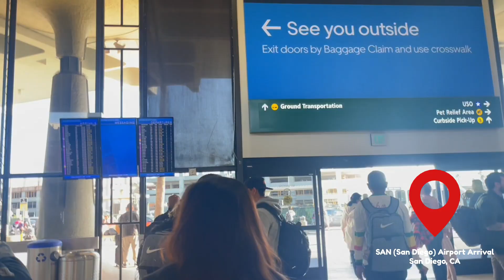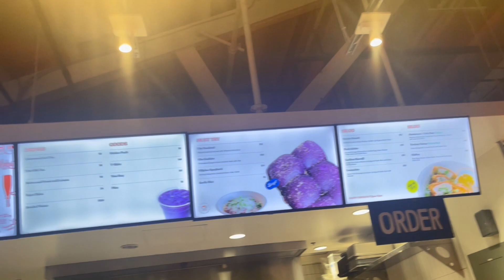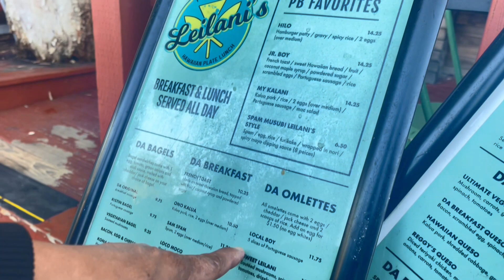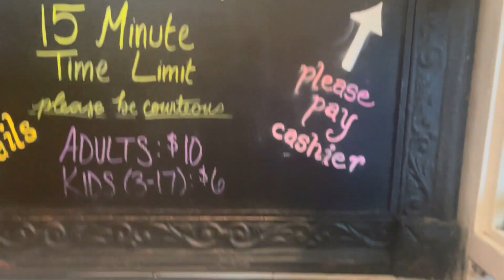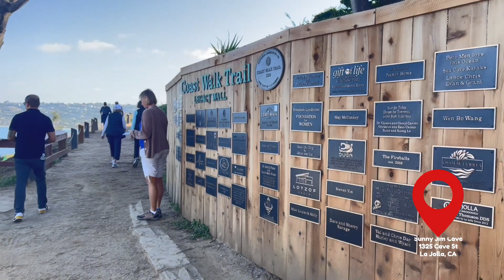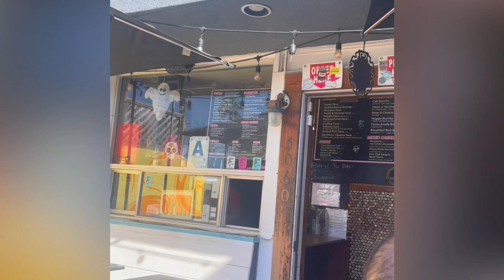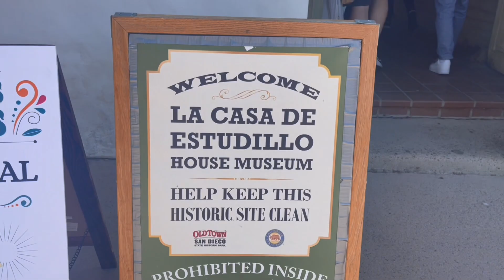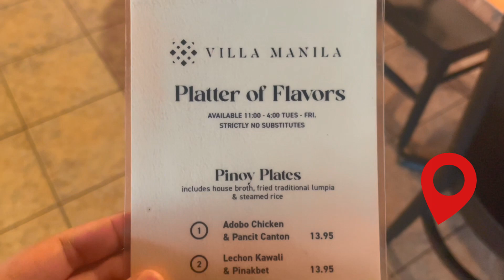Day 1&2 - San Diego Visits Liberty SD Market, Gaslamp, Leilani's Cafe, Mt. Soledad, Sunny Jim Cave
Vlog #170 : Day 1 & 2 - Weekend in San Diego. Day 1 in San Diego. Starts our day in San Jose Airport lounge. Free lunch courtesy of Cayabyab couple. Visits Libertymarketsandiego, gaslamp and Day 2 in leilani Cafe, MtSoledad, sunnyjimcave, Market on 8th Street and Villamanila